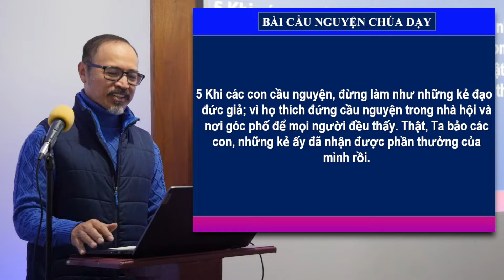Học Cầu Nguyện (Phần 2)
00:00 - Bắt Đầu
00:26 - Thờ Phượng - Tình Chúa Mãi Trong Tôi
04:39 - Bài Giảng - Học Cầu Nguyện (Phần 2)
31:30 - Cầu Nguyện